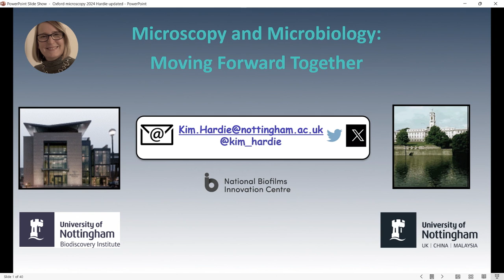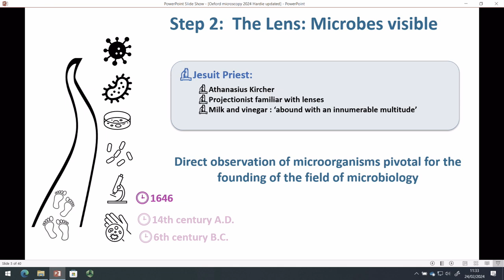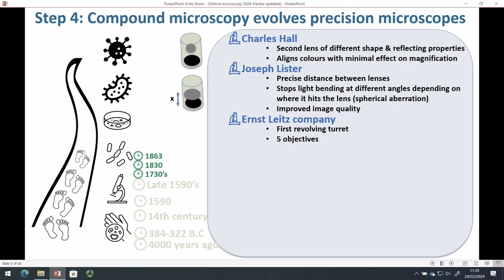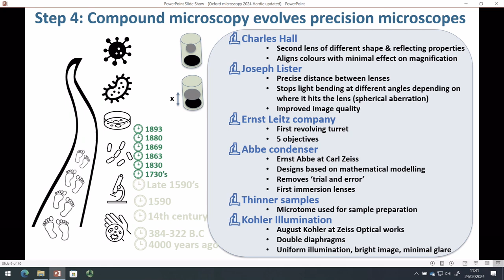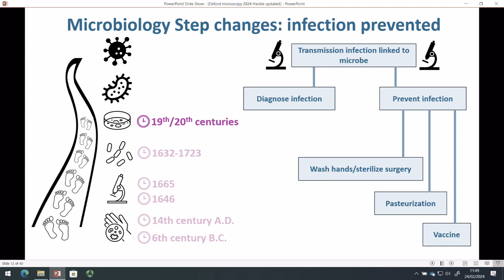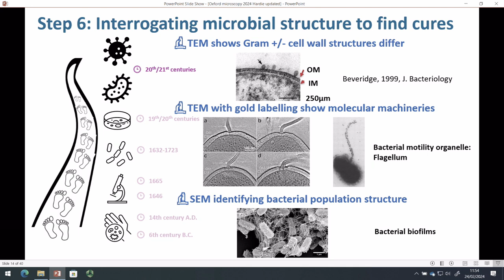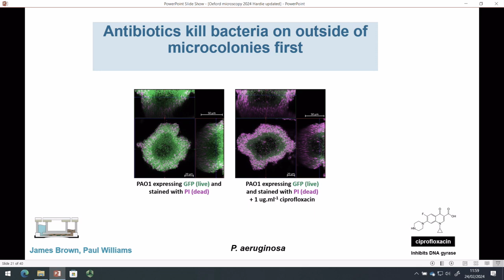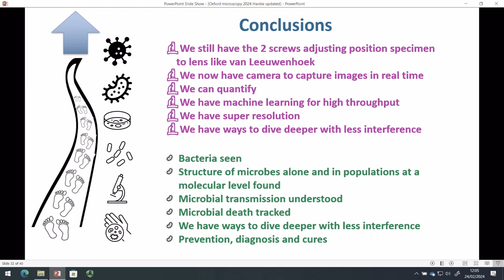Microscopy and Microbiology: Moving Forward Together - HAPP - Professor Kim Hardie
Humans have sought to understand the living world around them since the earliest civilisations. As scientific knowledge has evolved over the centuries, together with the development of instrumentation and more recently technological advances, physics has played a key role in this. This conference will review how physics has contributed to the science of living things from antiquity to the present day through a survey of the milestones in how this knowledge has been gained.